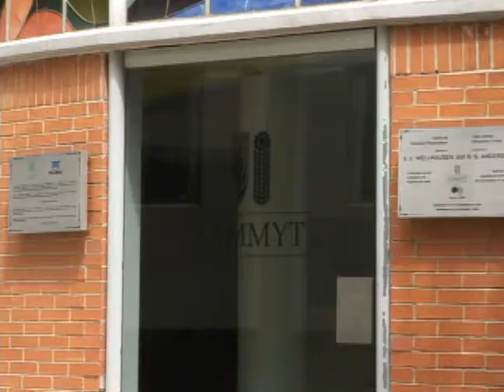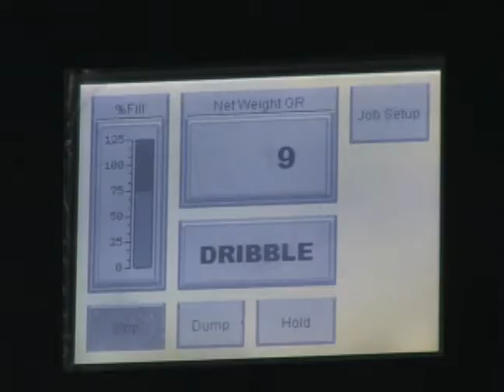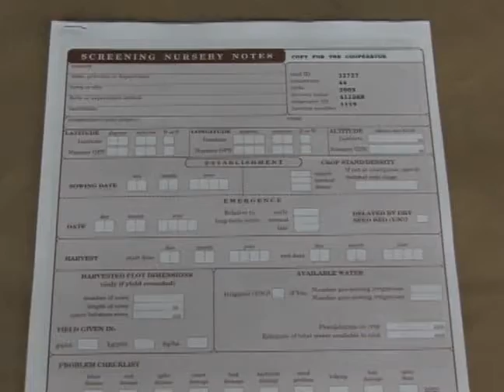Ensayos Internacionales de Trigo: El nuevo procesamiento de semillas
Este vídeo destaca instalaciones para la limpieza, lavado, tratamiento y empacado de semillas en CIMMYT.

CRÉDITOS:
Filmado, editado y producido por Mary Attaway